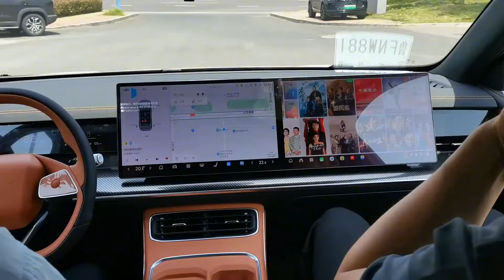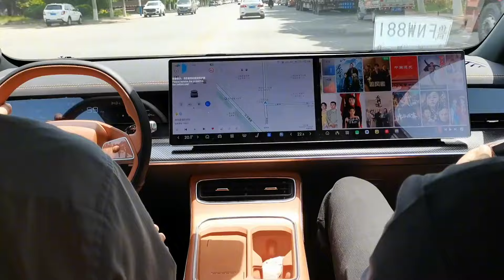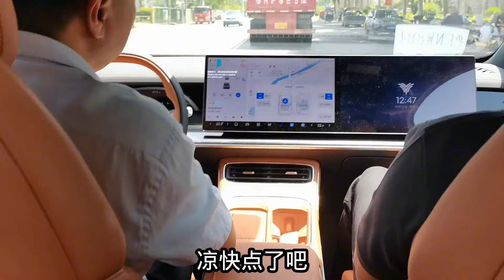试驾哪吒L全新车型，彩电冰箱大沙发都配齐了，只要十几万